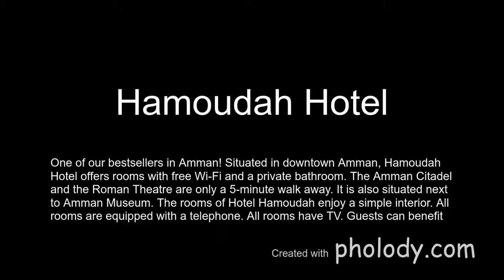Hamoudah Hotel,Al-Hashimi Str., 11118 Amman, Jordan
One of our bestsellers in Amman!
Situated in downtown Amman, Hamoudah Hotel offers rooms with free Wi-Fi and a private bathroom. The Amman Citadel and the Roman Theatre are only a 5-minute walk away. It is also situated next to Amman Museum.

The rooms of Hotel Hamoudah enjoy a simple interior. All rooms are equipped with a telephone. All rooms have TV.

Guests can benefit from the convenient 24-hour front desk service Hamoudah Hotel provides.

Amman’s many shops, restaurants and bars are within walking distance. Free private parking is possible at a location nearby. An airport shuttle and shuttle service to various landmarks is available upon request.

This is our guests' favourite part of Amman, according to independent reviews.

This property also has one of the best-rated locations in Amman! Guests are happier about it compared to other properties in the area.

Hamoudah Hotel has been welcoming Booking.com guests since 19 Jul 2010.

any extra past my rent will go the kids WiFi and rent.